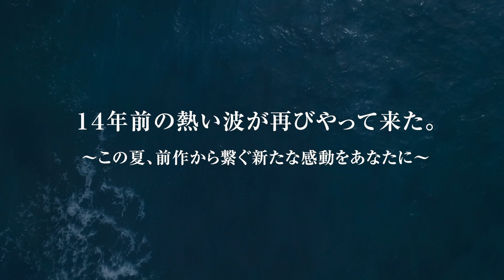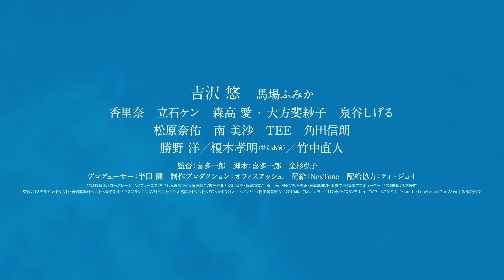映画『ライフ・オン・ザ・ロングボード 2nd Wave』予告編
大杉漣主演の『ライフ・オン・ザ・ロングボード』の第2弾で、吉沢悠演じる主人公がサーフィンを通して成長する姿を描くドラマ。サーファーとしての実力を持て余していた主人公が、自分自身と向き合う様子を映し出す。前作に引き続き喜多一郎が監督を務め、種子島でロケを行った。吉沢のほか、馬場ふみか、香里奈、榎木孝明、竹中直人らが出演する。